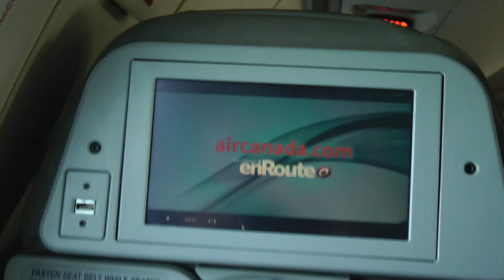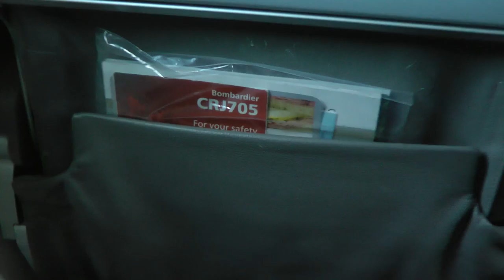Air Canada landing in Houston Texas. April 2016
Landing in Houston Texas from YYZ Toronto Canada.